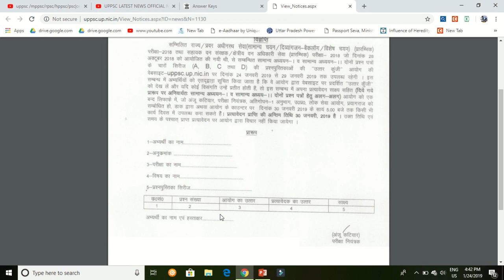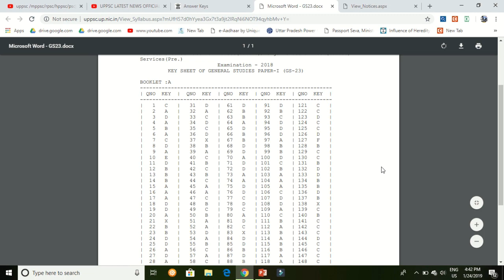uppsc PRE ANS KEY 2018| preparation|planning |strategy |upsc